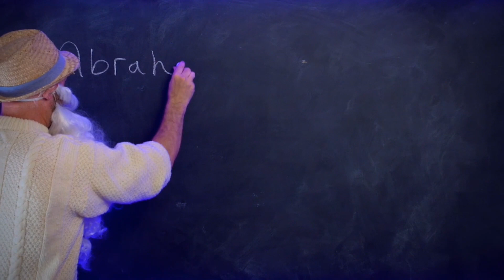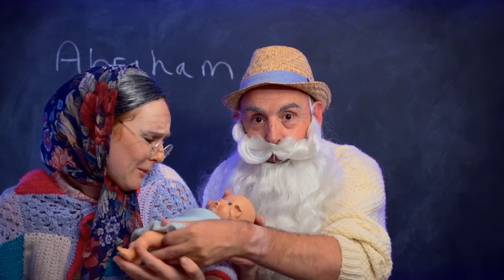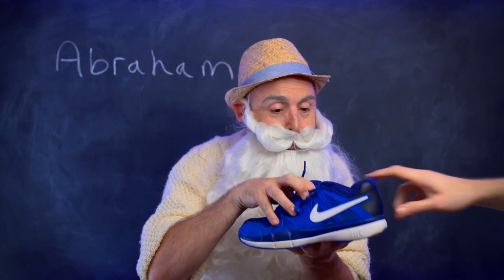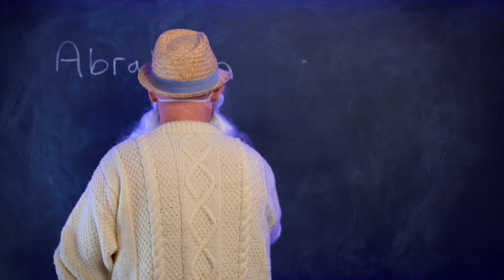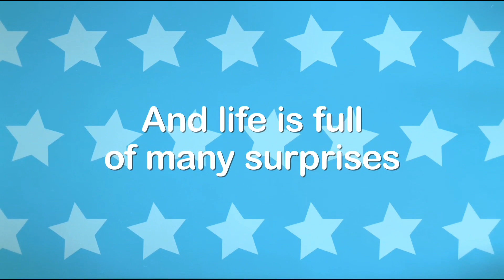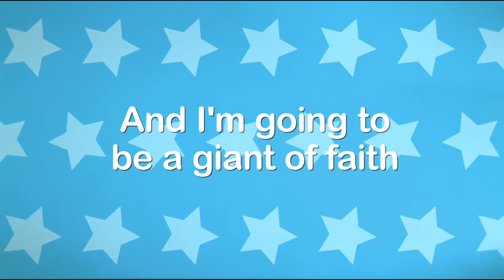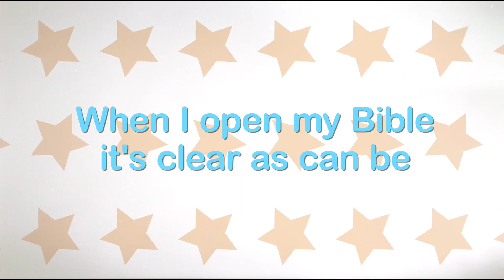Assembly 21st June 2021 - Abraham and Isaac